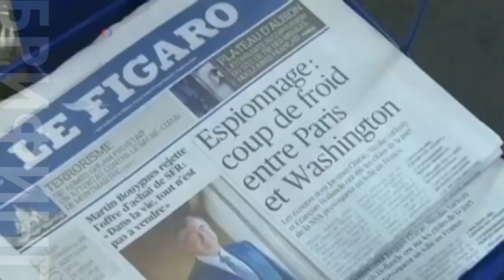Трамп встретился с Макроном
Президент США Дональд Трамп встретился с президентом Франции Эммануэлем Макроном